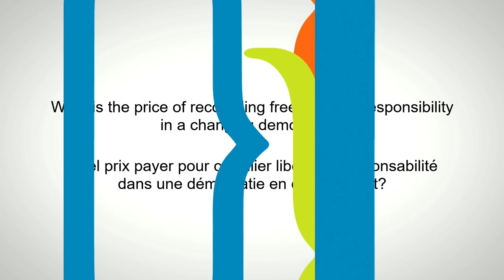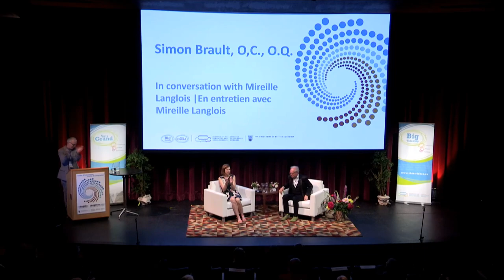Congress 2019 - Big Thinking - Simon Brault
The arts and culture are often conducive to creating spaces where discussions and encounters can take place, spaces which are increasingly rare in democracies bogged down with polarized opinions. These spaces rely on trust to ensure that the creative freedom of artists and the cultural rights of all citizens are exercised simultaneously and fully. Increasingly, the social responsibility of public organizations like the Canada Council for the Arts is linked to civic awareness, an understanding of society as a whole, a commitment to citizens and an ability to create spaces of trust. Join Simon Brault in a discussion on cultural citizenship, inclusiveness, equality and the price of change. This event is moderated by Mirelle Langlois, Host of Culture et confiture, a weekly show on Radio-Canada.

Simon Brault is the Director and CEO of the Canada Council for the Arts. He launched an ambitious transformation of the Council in 2014, with the implementation of a new funding model and a strategic plan that proposes a bold vision for the future of the arts in Canada. Simon has been a major player in culture for over 30 years, and he is a much sought-after speaker at national and international events. He has received numerous distinctions for his commitment to the social recognition of the arts and culture.

Quel prix payer pour concilier liberté et responsabilité dans une démocratie en changement?
Les arts et la culture permettent souvent de créer ces espaces de discussions et de rencontres qui se raréfient dans nos démocraties hypothéquées par la polarisation des opinions. Ces espaces doivent s’édifier sur la confiance pour que s’exercent pleinement et simultanément la liberté de création des artistes et les droits culturels de tous les citoyens. De plus en plus, la responsabilité sociale d’un organisme public, comme le Conseil des arts du Canada, relève du sens civique, soit de sa compréhension de l’ensemble de la société, de son engagement envers les citoyens et de sa capacité à créer ces espaces de confiance. Simon Brault propose une discussion sur la citoyenneté culturelle, l’inclusion, l’équité et le prix du changement.

Simon Brault est le directeur et PDG du Conseil des arts du Canada. Il a lancé en 2014 un ambitieux projet de transformation du Conseil comprenant la mise en œuvre d’un nouveau modèle de financement et un plan stratégique proposant une vision audacieuse pour le futur des arts au Canada. M. Brault est un acteur majeur du domaine de la culture depuis plus de 30 ans, et un orateur très recherché lors d’événements nationaux et internationaux. Il a reçu de nombreuses distinctions pour son engagement pour la reconnaissance sociale des arts et de la culture. Cette causerie sera animée part Mireille Langlois, animatrice de l'émission hebdomadaire Culture et confiture de Radio-Canada.